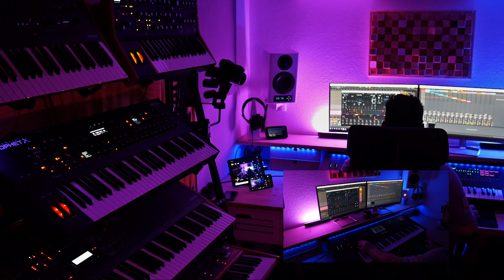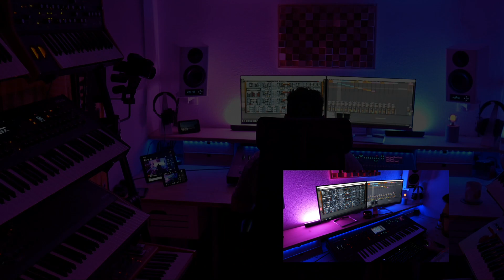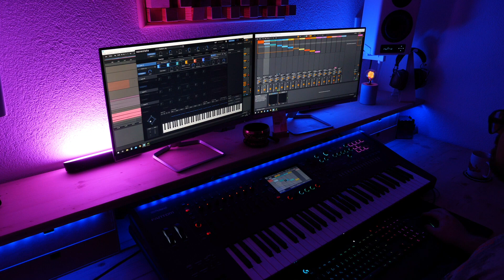Ambient Session No. 1 | Sequential | Virus Ti | Pigments | Wavestate | GX80 | Hydrasynth | Nord Wave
After a few nights of recording different sequences and creating sessions I decided to record it.

I used my Fantom in DAW Mode to control Ableton which works great.

- Panasonic 20mm 1,7 Pancake
- Panasonic / Leica 12-35mm 2.8

This is some of the studio gear I use 👇

* Headphones Audio Technica ATH-M50x
* Computer Keyboard Logitech G213
* Computer Mouse Logitech G203
* USB Hub RSHTECH
* Desktop - Mixer Soundcraft Notepad 5
* Novation Launchpad Mini [MK3]

Some of my instruments

* Novation MININOVA

* Panasonic Lumix G DMC-G70 EG
* Panasonic H-H020A LUMIX G 20mm F1.7 II ASPH Lens
* GoPro HERO7 Black
* Panasonic LUMIX DMC-TZ81EG-K